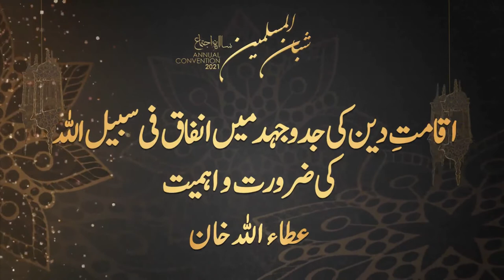Infaq Fee-Sabeel-Allah Ki Zaroorat by Atta Ullah Khan | Shubban Annual Convention 2021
Aqamat-E-Deen Ki Jadojehad Me Infaq Fee Sabeel Allah Ki Zaroorat O Ahmiyyat by Atta Ullah Khan at Shubban Annual Convention 2021

سالانہ اجتماع شبان المسلمین 2021ء
اقامتِ دین کی جدوجہد میں انفاق فی سبیل اللہ کی ضرورت و اہمیت
مقرر:  عطا االلہ خان

Vision Of Shubban Ul Muslimeen
To establish a modern Islamic political, economic and social system based on the principles of Quran and Sunnah through a revolutionary methodology based on Seerah of Prophet Muhammad (ﷺ) while being implementable in today’s world.

ایک ایسے انقلابی منہج کے ذریعے قرآن و سنت کے اصولوں پر مبنی جدید اسلام سیاسی، معاشی و معاشرتی نظام
کا قیام جو سیرت محمدیﷺ سےہم آہنگ ہونے کے ساتھ ساتھ آج کے دور کے لیے قابل عمل بھی ہو۔